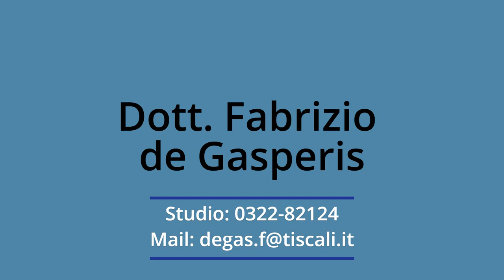Intossicazione da metalli pesanti: Il dottor Fabrizio de Gasperis ci racconta la sua storia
Medico chirurgo odontoiatra perfezionato in nutrizione umana all'Università di Milano.
Perfezionato in endodonzia clinica all'Università di Firenze.
Perfezionato in chirurgia parodontale all'Università di Chieti.
Master di secondo livello all'Università di Napoli.
Mi interesso del Metodo Kousmine sin dal 1995, fino a fondare l’associazione AMIK (Associazione Medica Italiana Kousmine) della quale ricopro la carica di Presidente.
Pratico l'ozonoterapia da circa 35 anni.
Ho prestato volontariato medico in zone di guerra, campi profughi e altri territori.